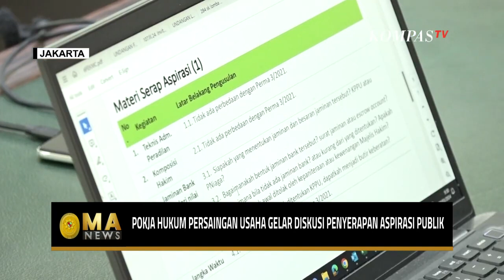Tingkatkan Efektivitas Kerja, Pokja Hukum Persaingan Usaha Mahkamah Agung Gelar Diskusi! - MA NEWS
KOMPAS. TV -  Pokja Hukum Persaingan Usaha Mahkamah Agung RI menggelar forum group discussion (FGD) penyerapan aspirasi publik, atas rancangan Perubahan Perma Nomor 3 Tahun 2021 tentang Tata Cara Keberatan terhadap Putusan Komisi Pengawas, Persaingan Usaha; pada Rabu, 20 Maret 2024.

Kegiatan FGD yang berlangsung di ruang rapat, Gedung Mahkamah Agung, Jakarta, dipimpin Hakim Agung sekaligus Wakil Ketua Pokja Hukum Persaingan Usaha Mahkamah Agung, Syamsul Maarif.

Ikut serta memberikan pemaparan, akademisi Profesor Doktor Ningrum Sirait.

Pada kegiatan ini, Syamsul Maarif menjelaskan penyerapan aspirasi publik bertujuan untuk mendapatkan masukan dari para stakeholder agar penanganan perkara bisa menjadi efektif, cepat, transparan, serta memberikan hak yang benar kepada para pihak.

Selain itu, Syansul juga mengangkat soal efektivitas penegakan hukum persaingan usaha secara umum, bukan hanya tentang penanganan perkara keberatan oleh KPPU.